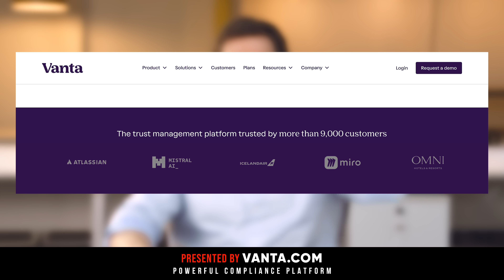What is Vanta Used for and How Does It Work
This video is about Vanta is used for, how it works, and why companies trust it for security and compliance.

Whether you're a startup or mid market, Vanta is good option to take care of your security compliance needs.

In this video you will learn:
- The benefits of Vanta for security and compliance
- How Vanta automates compliance processes
- Why Vanta is a great security compliance platform